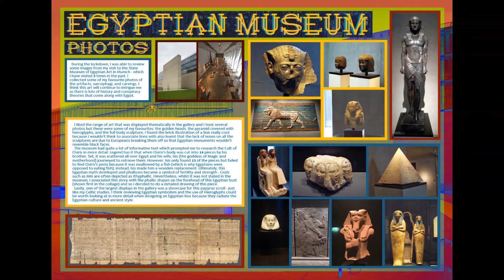Egyptian Museum Photos | Myth, Legend, & Conspiracy